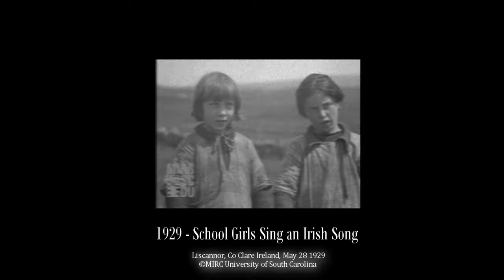Irish School Girls c.1929: in Amazing 4K 60fps Color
Our Ai time machine takes us back to the wild Atlantic coast of old Ireland. Brought to life in colour and sound using AI neural networks.

Two school girls sing a charming Irish song ( as gaeilge )  about helping their mother bake a cake.

Filmed at a local national school near St Brigid's well in the village of Liscannor, County Clare. May 28th 1929. Just north of Galway and the Aran islands.

AI Colorized Video by Glamourdaze 2022/ MIRC

Using deep learning neural networks.

Original BW footage - Irish School Children - outtakes.
By kind permission
Moving Image Research Collection (MIRC)
University South Carolina.
Fox Movietone News Story 2-919

The English version of this to this same air.

I’m Mommy’s little helper
I’m only 5 years old
I’ve lots and lots of work to do
I do it when I’m told
I sometimes rock the baby
While Mommy does the beds
And then I get my little stool and sing to sleepy heads

This irish translation goes as follows: ( the first verse is missing)
It doesnt really rhyme or have the meter in English.
Perhaps someone could provide a better translation?

1. Cailín beag is ea mise is [táim] cúig bliana d’aois. Bíonn obair crua ag Mamaí, bíonn sí traochta anois is arís.

Oh, I am a little girl,I'm only five years old. Mammy works hard. She’s exhausted now and again.

2. Déanann Mamaí ciste agus bogaim an cliabhán agus suím ar mo stóilín beag ag ithe canta maith aráin

Mammy makes a cake and I rock the cradle and I sit on my little stool eating a good chunk of bread.

3. Do cheannaíos ar an sráidín tae is siúcra bán. Do chuireas iad sa chiseán chun iad a thógaint [abhaile] slán.

I bought on the street tea and white sugar. I put them in the basket to take them [home] safe.

4. Ar an róidín thiteas is ghearras mo ghlúinín. Do choimeádas greim ar an gciseán is níor chailleas aon ghráinín.

On the wee road I fell and I cut my little knee. I kept a grip on the basket and I didn’t lose any little grain [of sugar].

5. Bím ag insint scéalta ag aer an chaitín bán a chuaigh amach sna coillte agus d’fhan sé ann le fán.

I tell stories about the wonder of the little white cat that went out into the woods and stayed there wandering.

6. Ina diaidh a tháinig Eileen ag lorg an gcaitín is fuair sí é sa deireadh. Is é a bhí i leataobh.

After her came Eileen searching for the little cat and she found it in the end. It was over.